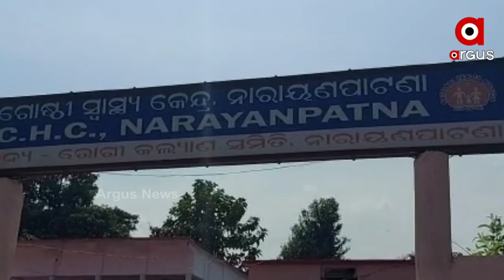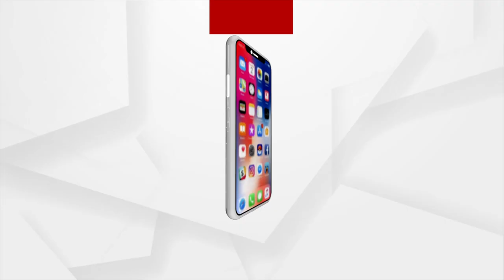ସରକାରକା ମାଲ ଦରିଆମେ ଡାଲ୍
ରାଜ୍ୟରେ ସ୍ବାସ୍ଥ୍ୟସେବାର ବିକଳ ଚିତ୍ର। କେଉଁଠି ରୋଗୀଙ୍କ ପାଇଁ ଆମ୍ବୁଲାନ୍ସ ନଥିବା ବେଳେ କେଉଁଠି ବ୍ୟବହାର ହୋଇ ନପାରି ଖତ ଖାଉଛି ଆମ୍ବୁଲାନ୍ସ । ସରକାରକା ମାଲ ଦରିଆମେ ଡାଲ ନୀତି ଖତଖାଉଛି ଶହଶହ ଆମ୍ବୁଲାନ୍ସ । ଅବିଭ୍ୟକ୍ତ କୋରାପୁଟ ଜିଲ୍ଲାରେ କେମିତି ରହିଛି ଆମ୍ବୁଲାନ୍ସ ବ୍ୟବସ୍ଥା ଦେଖିବା ଏ ରିପୋର୍ଟ